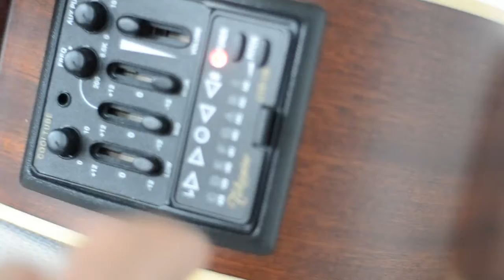Takamine TAN60C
One of the best guitars in terms of intonation.
The overall sound is lacking a bit of bass compared to classical guitars such as Ramirez etc. Cooltuve built in but best recorded via external mic.